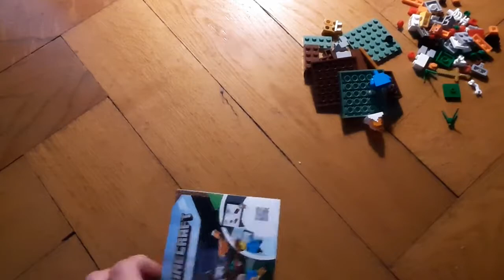LEGO Minecraft 21162 The Taiga Adventure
Here is another small video, this time its the first Minecraft set,